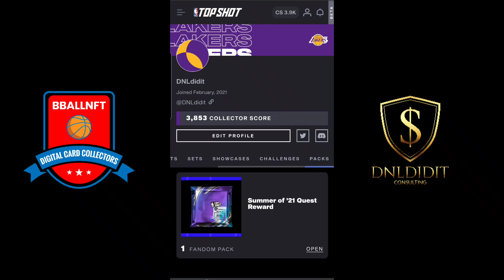NBA TOPSHOT Summer of '21 Quest Reward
issacokoro dunk Summer of '21 NBA Topshot

check out some of the moments we we got!

This course is designed to familiarize children 👦🏿👧 6 - 16 with the world of Cryptocurrency and block chain technology.

⌚By understanding crypto will be the leading form of currency in the near future, it is only wise to prepare the children for what's to come.

🤯Actually, it's already here.  Understand some athletes 🏈🏀⚾️⚽️are now requesting that their contracts are paid with bitcoin. Elon is now accepting bitcoin as payment for tesla vehicles.

👨‍👩‍👦‍👦This will also be a teaching moment not only for kids but for most parents who are not familiar with Crypto-currencies and the value that is there for them.

💵Cash is going away more and more as the years go by. Don't wait too late to invest in information that can better you and your kids future!

Note: All lessons and chapters in this course will be videos💻📱, ebooks and quizzes.